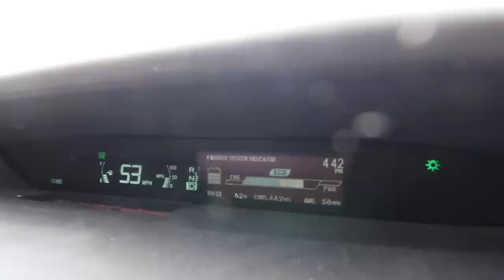We Bought A Trailer For My Toyota Prius.. | How Many MPG?!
FINALLY! We have a way to transport bikes! Which means more moto content and good times. Come along with us as Alexis and I head down south to pick up a 4x6 utility trailer that has been modified to fit a full size motorcycle.

Towing with the Prius isn't a common practice but it can be done safely with lightweight trailers like these!